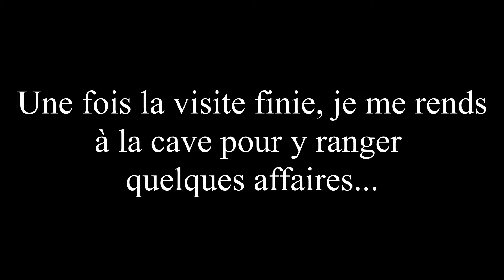VISITE du DOMAINE viticole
Hey salut ! C'est Guillermo,
Aujourd'hui je vous fais la visite de mon lieux de travail, le Domaine viticole !